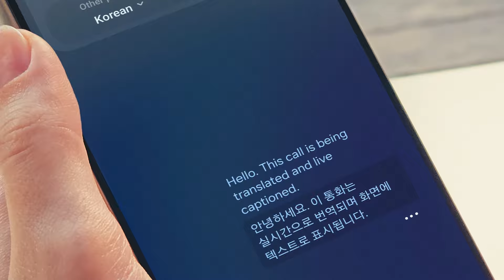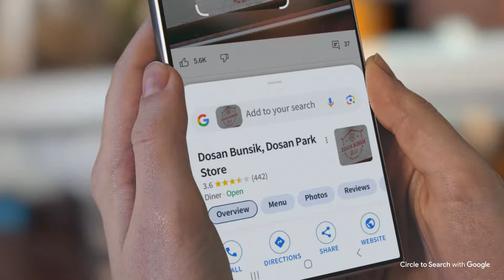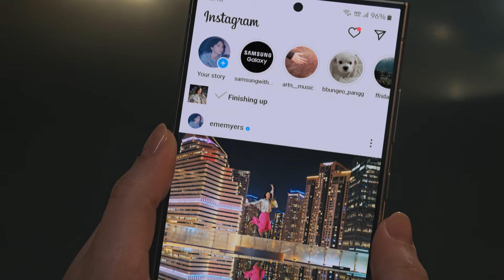Galaxy S24: Emma Myers en Seoul withgalaxy | Samsung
Emma Myers se sumerge en el corazón de Seúl, capturando sus impresionantes detalles con el Galaxy S24 Ultra.